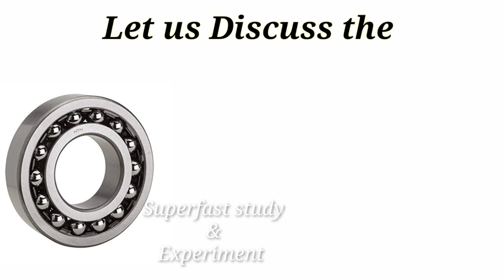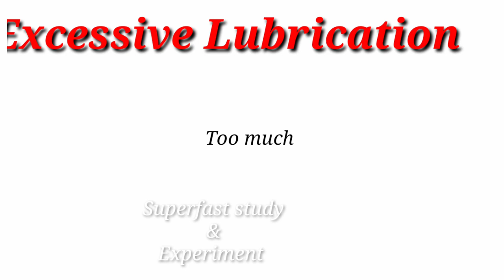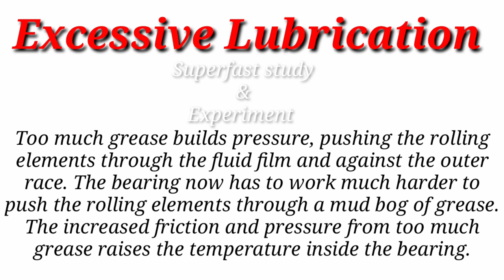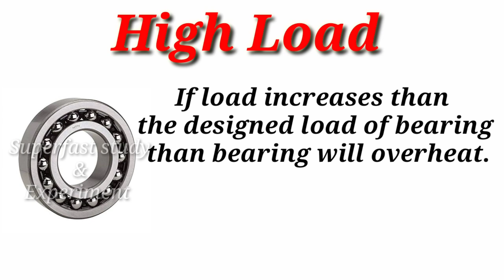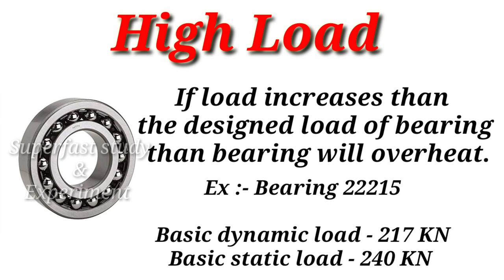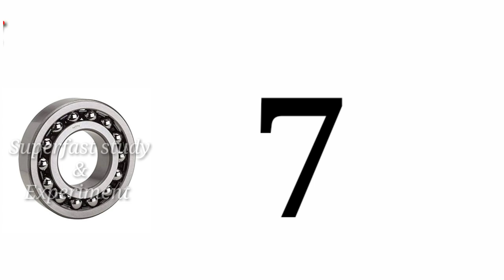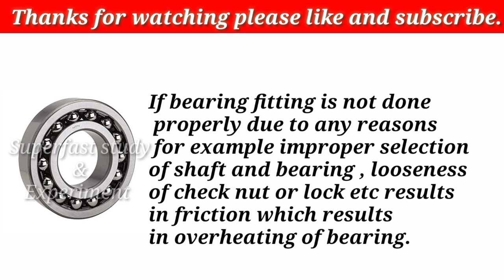What are the reasons for bearing heating in hindi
Bearing heating
Reasons for bearing heating
bearing overheating all possible reasons
Bearing overheat causes
what are the reasons for bearing heating
why bearings get overheat
what are bearing overheating causes
Bearing heating and its all possible reasons
Why bearings get heated on running
bearing heating causes
bearing kyu garm hota hai
bearing ke over heat hone k karan
what are the reasons for bearing failure
bearing failure reasons
bearing fail kyu hota hai
bearing maintenance
bearing heating problem
bearing temperature limit
what is bearing operating temperature limit